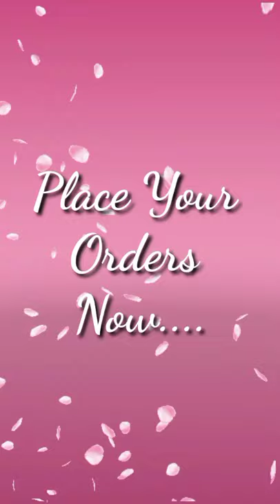SCARMINATOR|GLOW TONIC#SHORTS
Unleash your inner beauty using the right product for you , Scarminator and Glow Tonic is the perfect pair for you by Skin Sensation